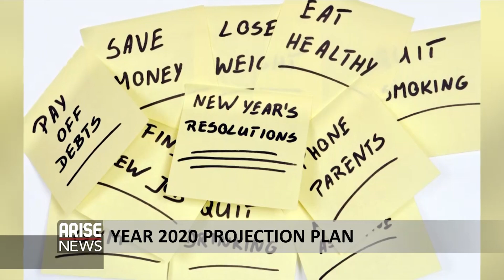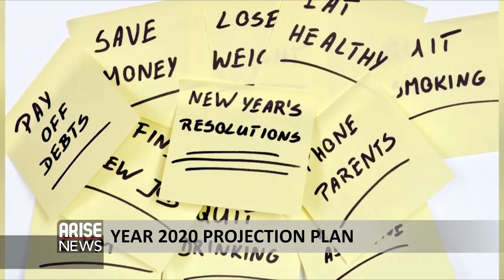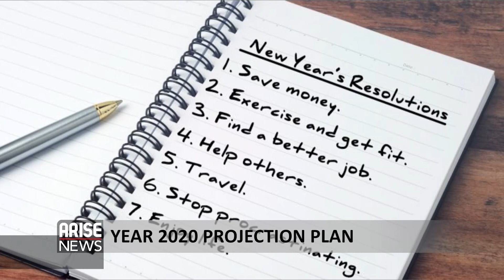Human resources: 2020 Projection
It's a happy New Year and welcome to year 2020.
For most people, the New Year promises to be very interesting with new vision and mission.
It is one thing to make a resolution, and another thing to sustain it.
That is why projection plans are very important as we begin the New Year.
Joining us now is Chinedum Akiti-Diego a Human potential maximization expert with competencies in; succession planning, training, coaching, organizational development, performance and expatriate management. She is also a member of the Chartered Institute of Personnel Management (CIPM) and Society for Human Resources Management (SHRM).